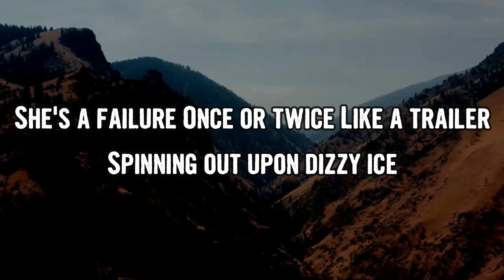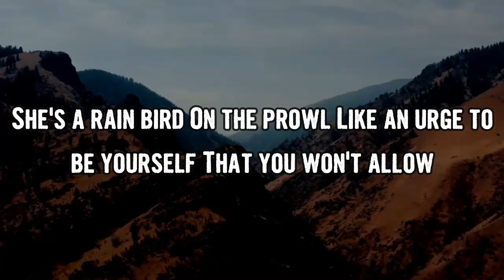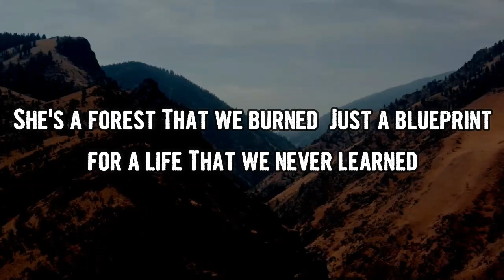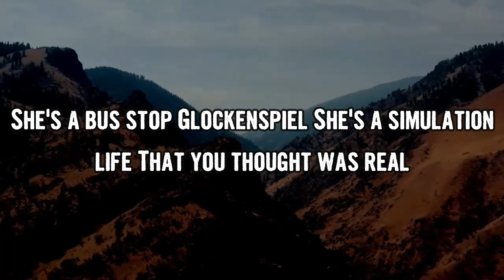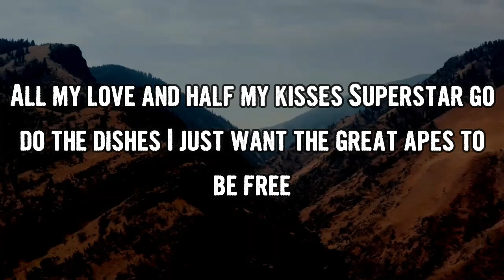Red Hot Chili Peppers - The Great Apes (Lyrics)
The Great Apes by Red Hot Chili Peppers
Album: Unlimited Love

The Great Apes Lyrics:

She's a box car
Rolling by
Like a black star

She's a failure
Once or twice
Like a trailer
Spinning out upon dizzy ice

Flowers fly
When we grow old
Snakes get high
Or so I'm told

She's an eagle
Out on the road
Like my favorite
Beatle everyone
Bought and sold

All my love and half my kisses
Superstar go do the dishes
I just want the great apes to be free

Come on now you lazy cowboy
Heads or tails but not right now, boy

She's a rain bird
On the prowl
Like an urge to be yourself
That you won't allow

She's a forest
That we burned
Just a blueprint for a life
That we never learned

She's a lynch mob
On the street
Take another step
And I will kill the beat

She's a bus stop
Glockenspiel
She's a simulation life
That you thought was real

She's an image
That we blurred
It's a pixelated panther
Now let it purr